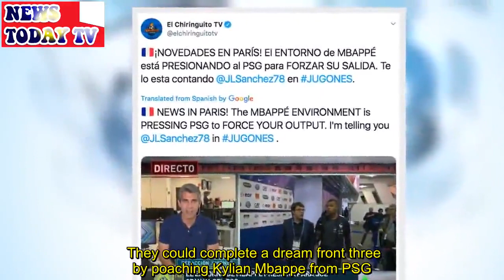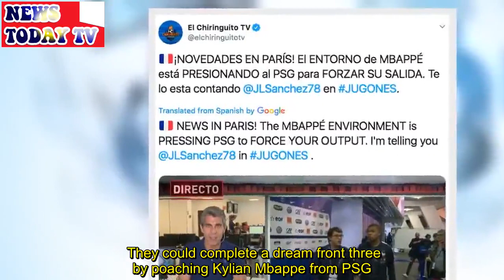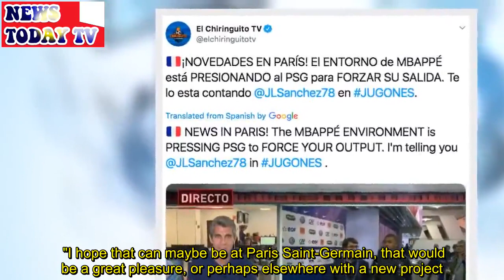Real Madrid on red alert as Kylian Mbappe ‘hands in transfer request’ at PSG